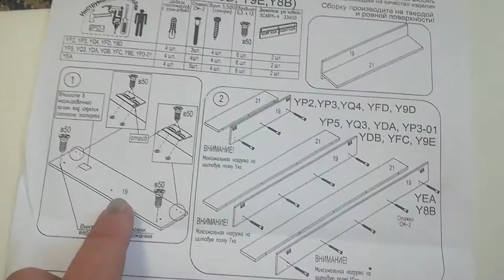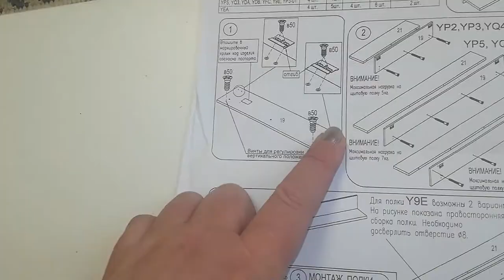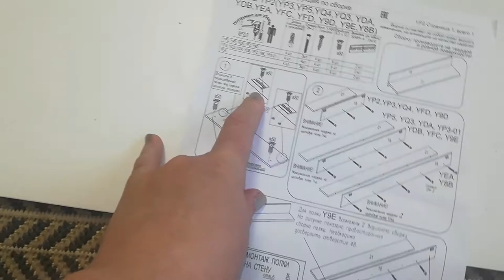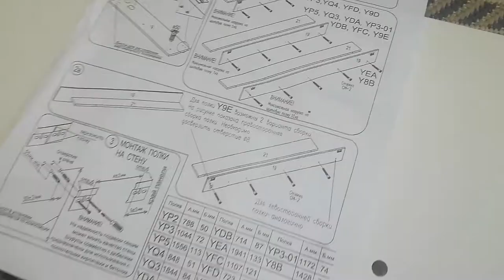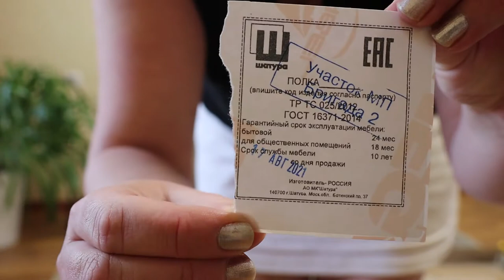Женская сборка полок для кухни HOFF с помощью собаки и отвёртки!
LIVE*PITER: Женская сборка полок для кухни HOFF с помощью собаки и отвёртки!

Читаем инструкцию Hoff, пытаемся понять что к чему, собираем полку вместе с Челси!